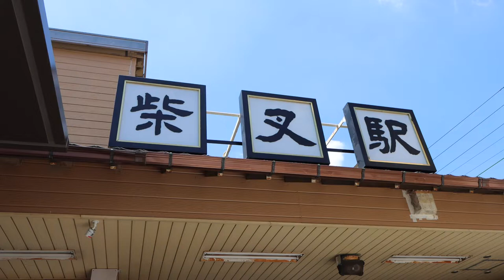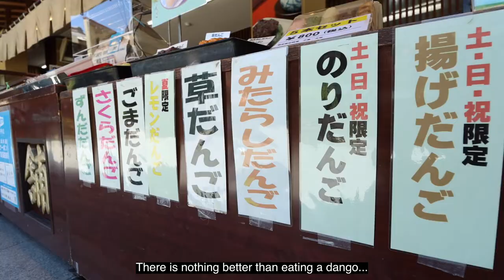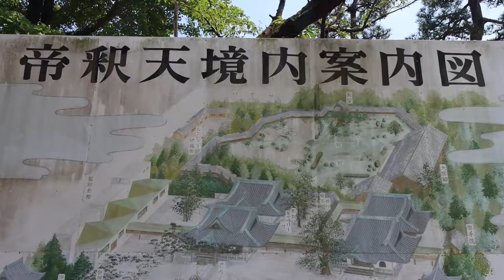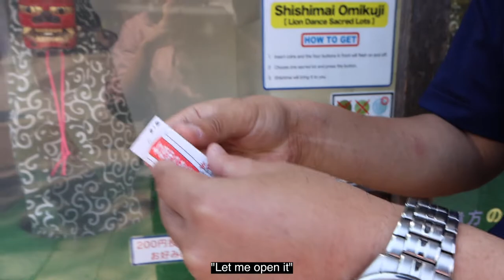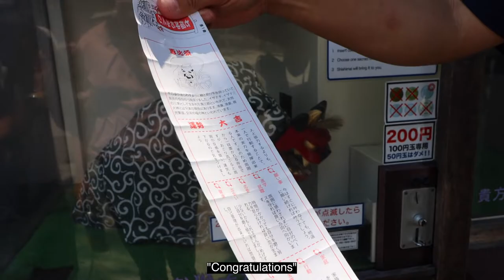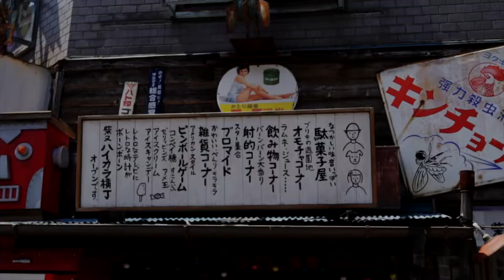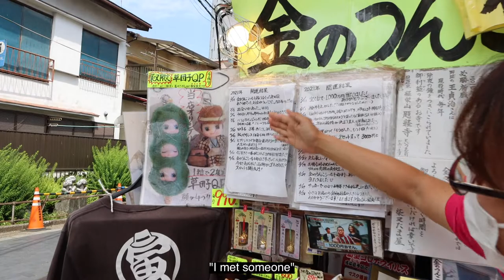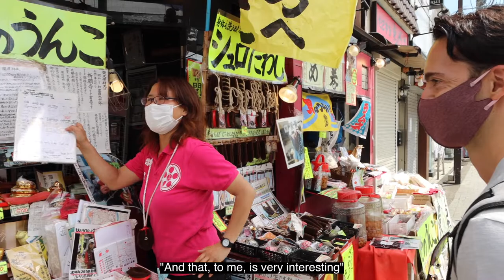Italian Guide & Japanese Boss in the retro town Shibamata (Full ver.) | Tokyo Walking Series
Hello! This is WELCOME! JAPAN Channel!
We are back again with another new episode. This time we explored one of Tokyo's not-yet discovered spots: retro town Shibamata!
Guided by our one and only Davide, an Italian living in Japan who apparently knows best when it comes to niche places of Japan.
In this video, Davide will guide Kuri-Boss on his first visit to Shibamata, a town located between Tokyo and Chiba Prefecture, and it offers lots of nostalgic feelings from the past. You want a time machine to the yesteryears? Come visit Shibamata!
And make sure don't skip their conversation about working with foreigners and how life is in Japan for Davide.
All of us working in Japan and would love to share our experiences and useful information in Japan via this channel!
From now on we will upload a lot of interesting content about Japan.